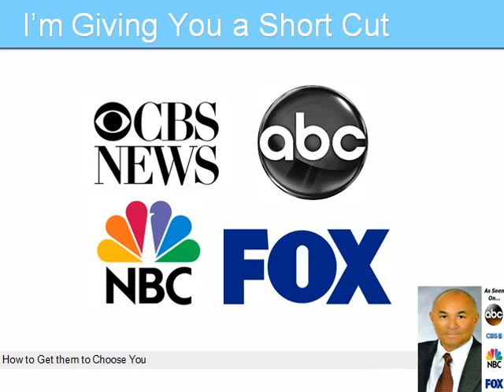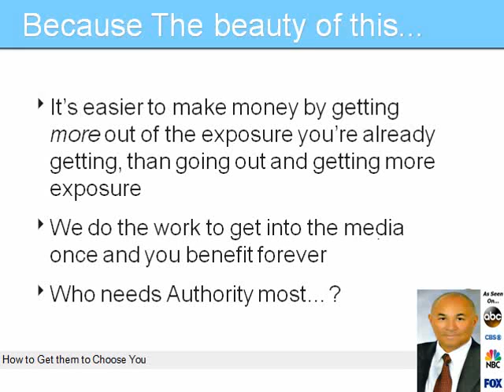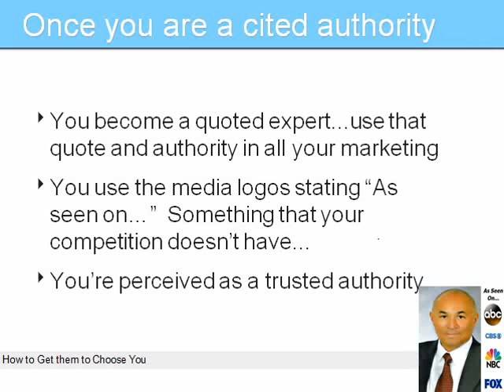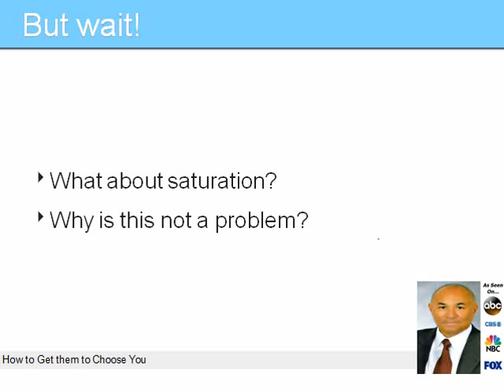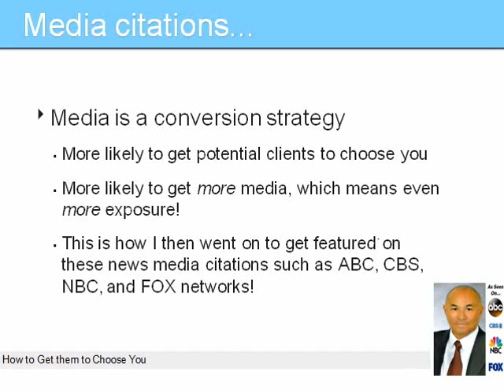News Media Citations Done For You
Real Value from Authority
How much would it be worth to your business?
Get guaranteed placement in media such as ABC, NBC, CBS & Fox Be able to put those logos on their web sites (and other social media sites) Remember authority influencing buying decision both online and offline
Because The beauty of this...
It's easier to make money by getting more out of the exposure you're already getting, than going out and getting more exposure
We do the work to get into the media once and you benefit forever
Who needs Authority most...? Business Owners ,Realtors, any one who does marketing or needs LEADS.
Once you are a cited authority
You become a quoted expert...use that quote and authority in all your marketing You use the media logos stating "As seen on..."  Something that your competition doesn't have...
You're perceived as a trusted authority
You Get Guaranteed Placement
ABC CBS NBC FOX
Uses for Your Media Authority
Your LinkedIn & Facebook profile
Your website
Your brochures
Your advertisement
Your business cards
Your newsletter
You'll be included in a press release like this...
As a "top recommended professional" with a quote!
Citations appear on the media networks website and are 100% legit We'll provide you with links so you have proof should anyone ever question you.
Media citations...
Media is a conversion strategy
More likely to get potential clients to choose you
More likely to get more media, which means even more exposure!
This is how I then went on to get featured on these news media citations such as ABC, CBS, NBC, and FOX networks!